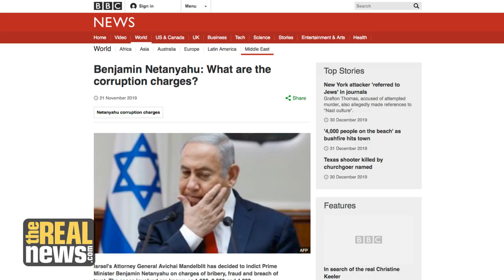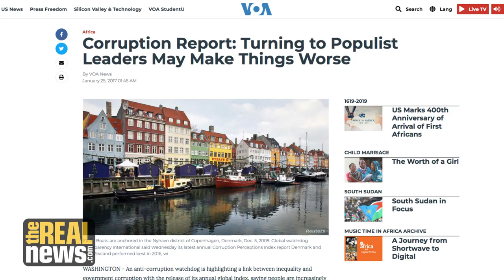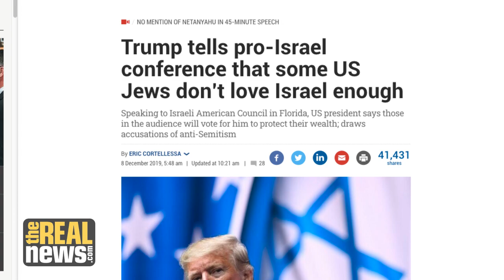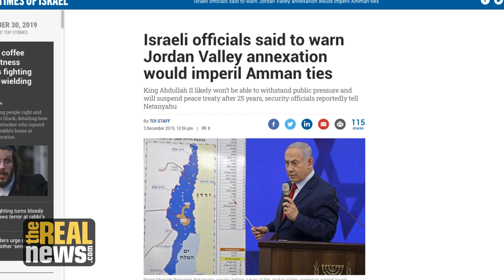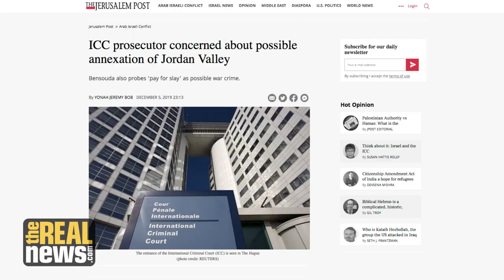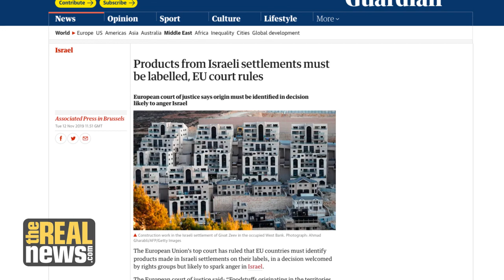The Year in Palestine and Israel: Part Two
The Real News Network's Marc Steiner and Shir Hever discuss corruption charges against Israeli Prime Minister Benjamin Netanyahu, the far right, and more.